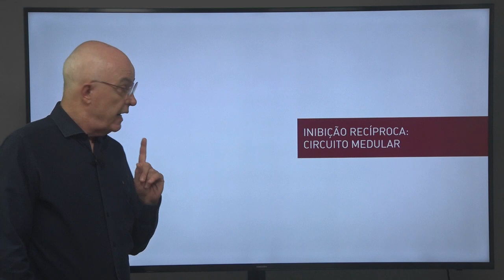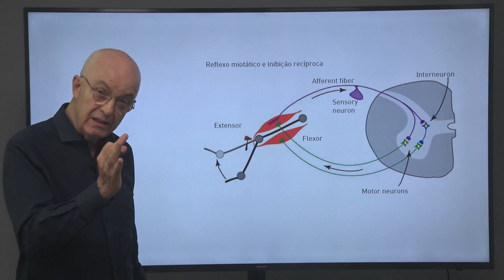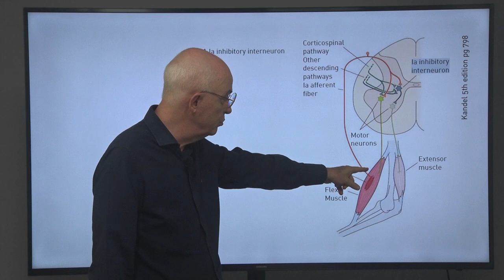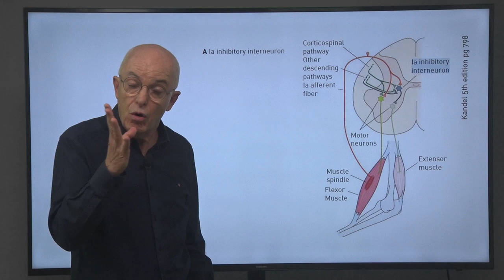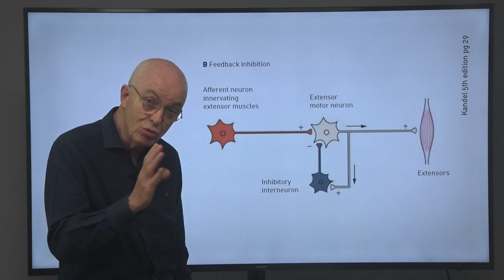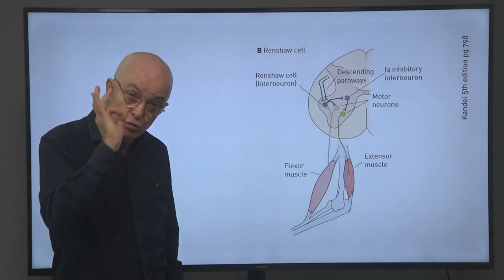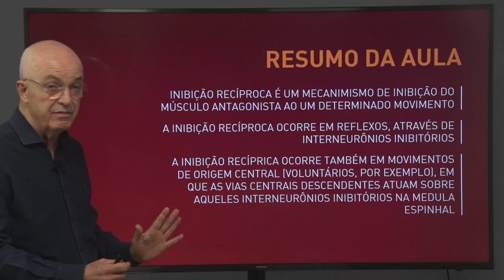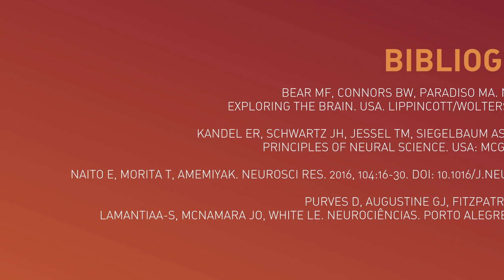Medula Espinhal, Aula 4 | Neurociência Integrativa: Reflexos e Locomoção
00:00 Introdução
01:07 Inibição Recíproca: circuito medular
05:04 Inibição Recíproca: modulação central
08:18 Interneurônios medulares
13:25 Resumo da Aula